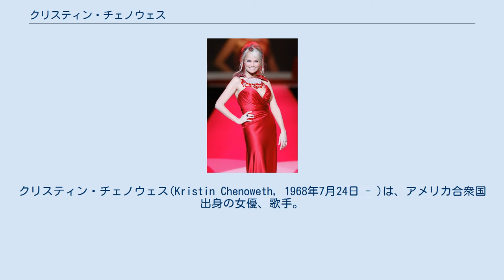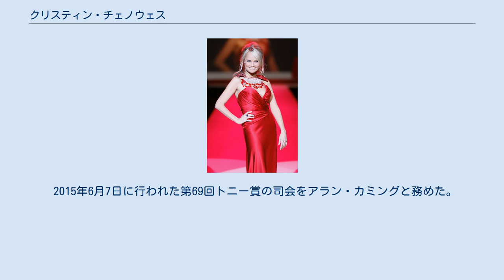クリスティン・チェノウェス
クリスティン・チェノウェス(Kristin Chenoweth, 1968年7月24日 - )は、アメリカ合衆国出身の女優、歌手。
 主に、ブロードウェイのミュージカル女優として活躍。
オペラの声楽を学び、ポップス、オールド・スタンダード、賛美歌などを幅広くこなし、歌手としても活動している。
身長は150cmと小柄。
 2010年のショー 1997年に「Steel Pier」でブロードウェイ・ミュージカルの舞台を初めて踏む。
このショウでの演技が認められ、シアター・ワールド賞を受賞する。
1999年の『きみはいい人 チャーリー・ブラウン』のサリー役で、ブロードウェイ・ミュージカル2作目にしてトニー賞を受賞、その他ドラマ・デスク賞なども総なめにした。
 その後は、コメディ舞台「Epic Proportions」やテレビのミュージカル作品などに出演。
2001年の夏にNBCで主演のコメディシリーズ「Kristin」が6話分放送された。
ロンドンのウエスト・エンドではサム・メンデス演出の「Divas at Donmar」に出演。
2003年からはこのシーズンの一番の話題となっていた『ウィケッド』のグリンダ役によってNYタイムズを始め批評家から絶賛を浴び、二度目のトニー賞候補にもなった。
 『ウィケッド』を降板した後は、人気テレビドラマシリーズ『ザ・ホワイトハウス』に2004年秋からのシーズンより出演。
映画界にも活動の場を広げ、『奥さまは魔女』（ニコール・キッドマン主演）、『ピンクパンサー』（スティーヴ・マーティン主演）等に出演した。
また、ABCのドラマシリーズ『プッシング・デイジー 〜恋するパイメーカー〜』のオリーヴ・スヌーク役を演じ、エミー賞助演女優賞を受賞。
現在ダスティ・スプリングフィールドの伝記映画への出演が決まっている。
 2015年6月7日に行われた第69回トニー賞の司会をアラン・カミングと務めた。
 歌手としても活動しており、2016年の時点で6枚のアルバムを発表している。
 アルバム